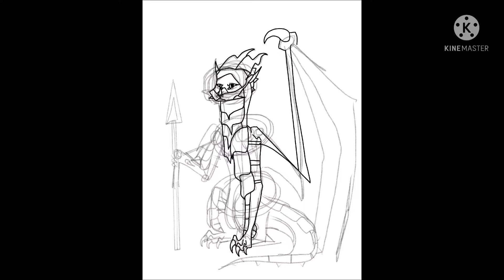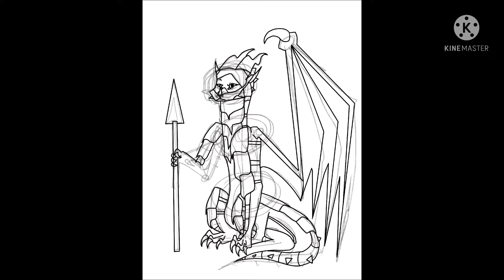Guard Speedpaint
I'm suuuper proud of this :))
Small Q&A:
Q: What do you use to animate?
A: Flipaclip (with Premium Bundle)

Q: What do you use for digital art?
A: Procreate

A: juliet0703 (for now but I might change it) (Also, if you see me in-game, feel free to come and say hi!)

Q: Who made your profile picture?
A: I did!